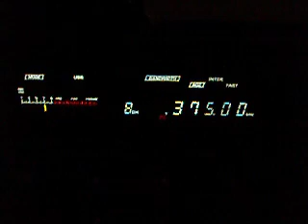375 VM Vestmannaeyar, Iceland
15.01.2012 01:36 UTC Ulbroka